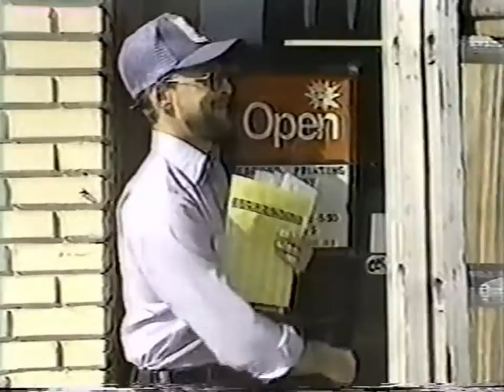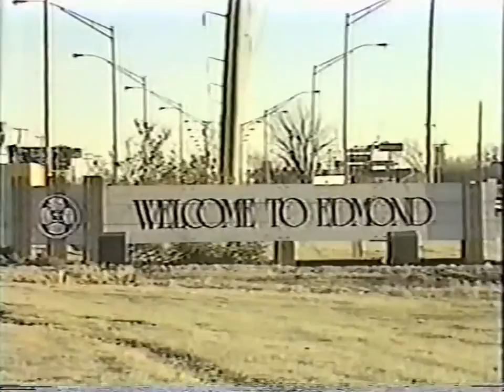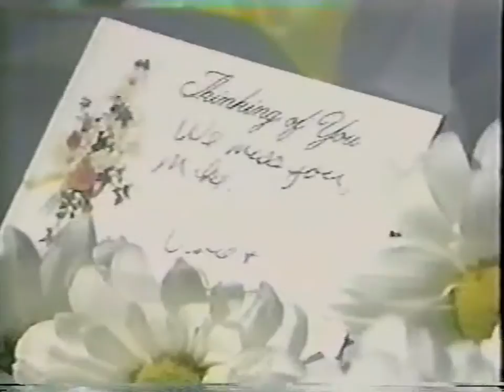THE STEWARD - Part 3: Life's Dream (The Edmond Post Office Tragedy Story)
THE STEWARD: Life's Dream

In part 3. the survivors deal with the tragedy, wondering if it was all just a bad dream. Includes interviews with survivors, local leaders and residents one year later and beyond.

A collection of award winning news coverage and rarely seen footage, this is the incredible true story of Ron Blackwell, The National Association of Letter Carriers Union Steward for Edmond in 1986, as he and countless others battle with the aftermath of one of the countries worst work place mass shootings. Ron quickly becomes a voice for the survivors and their families as they deal with the massacre that left the world in shock and a country seeking answers... His journey for those answers and trying to make a difference has been a long and winding one, leading to Washington D.C. and beyond. This is to publicly preserve these historic accounts exactly as they unfolded, often recorded live. Some footage may be hard to watch or comprehend...